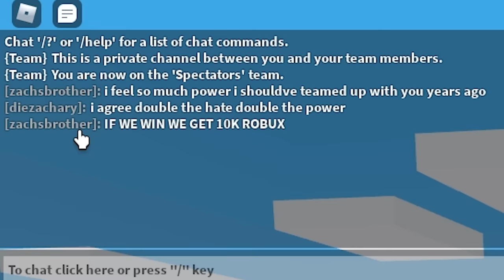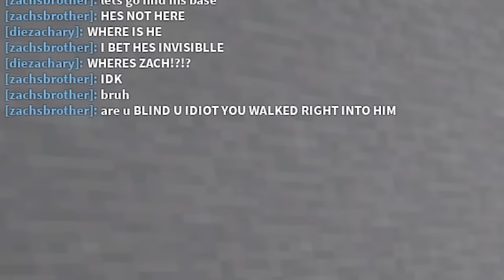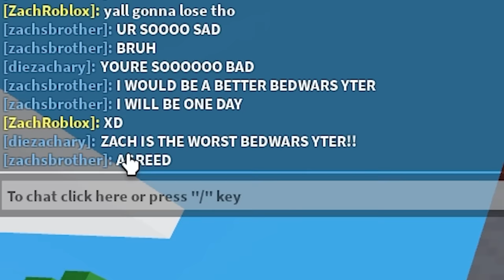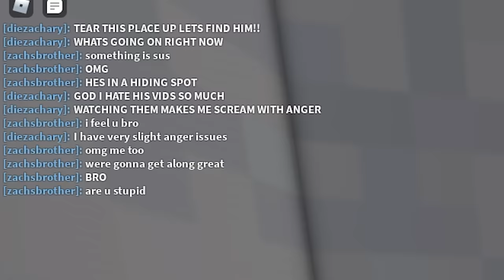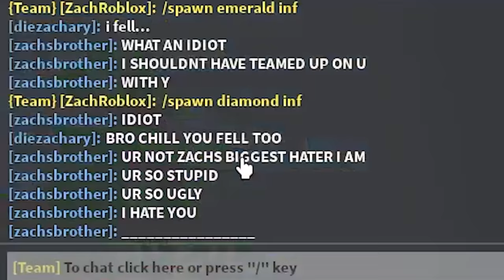Using MINER To CHEAT in Hide & Seek! (Roblox Bedwars)